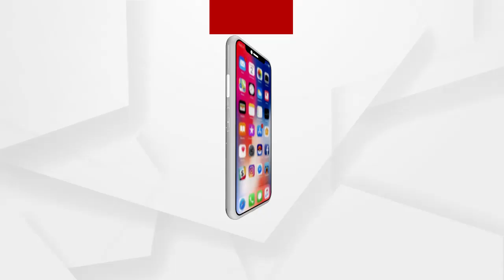ଜମୁଛି ପିକନିକ୍... ଭୀମକୁଣ୍ଡରେ ପର୍ଯ୍ୟଟଙ୍କ ଭିଡ ..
ଜମୁଛି ପିକନିକ୍... ଭୀମକୁଣ୍ଡରେ ପର୍ଯ୍ୟଟଙ୍କ ଭିଡ । କୋରୋନା କଟକଣା କୋହଳ ହୋଇଛି । ବଣଭୋଜି ଋତୁ ଆରମ୍ଭ ହୋଇଛି । ଯାହାପାଇଁ ଚଳଚଞ୍ଚଳ ମୟୂରଭଞ୍ଜ ଜିଲ୍ଲା ଠାକୁରମୁଣ୍ଡା ବ୍ଲକରେ ଥିବା ଭୀମକୁଣ୍ଡ ..